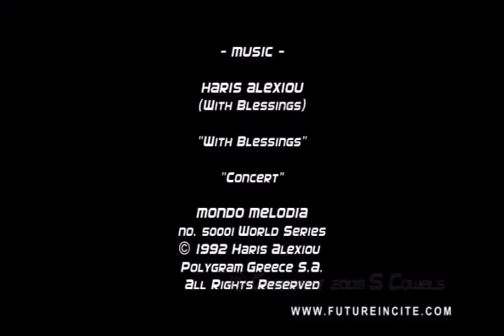GSFF PeopleBTS 2of4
An interview with the owner of "Synaxis...at the shore", one of the many venues for the upcoming Garden State Film Festival held in Asbury Park, NJ April 2-5 2009. Part 2 of 4.